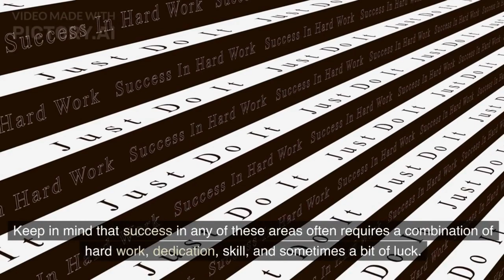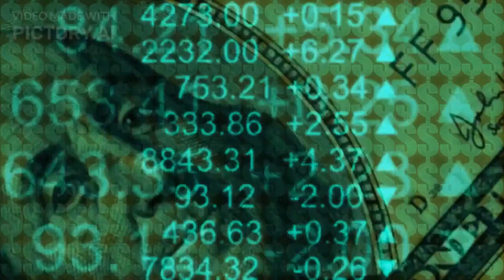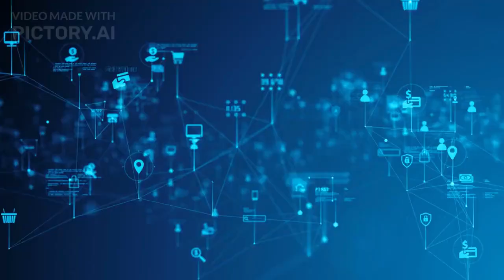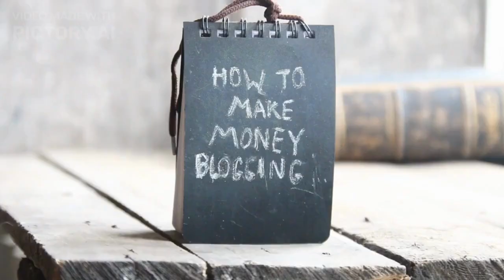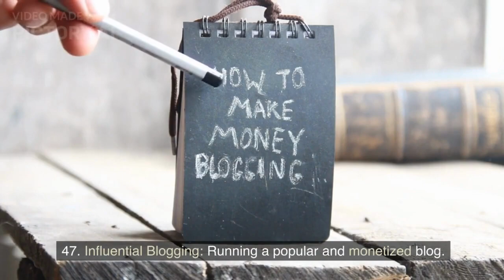Complete List of Way to Get Rich (62 Examples)